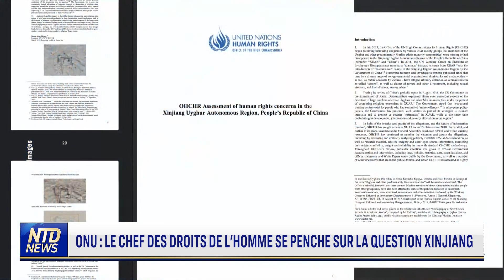ONU : le chef des Droits de l’homme se penche sur la question du Xinjiang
Le responsable des droits de l'homme à l'ONU, Volker Turk, a déclaré qu'il allait s'engager auprès de Pékin sur les questions liées à la région chinoise du Xinjiang. Cette déclaration fait suite à un rapport publié en août par son prédécesseur, révélant le traitement réservé par le régime chinois aux Ouïgours et autres musulmans.